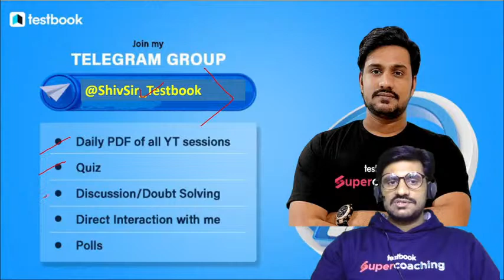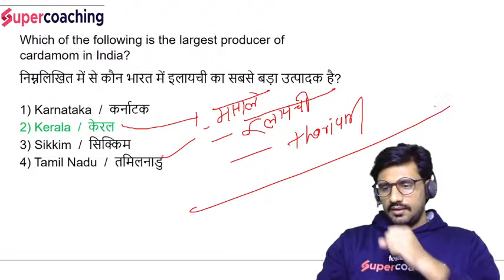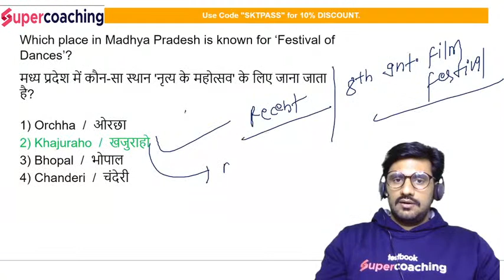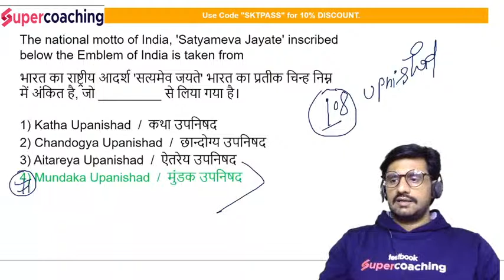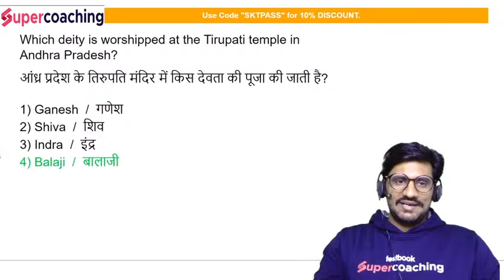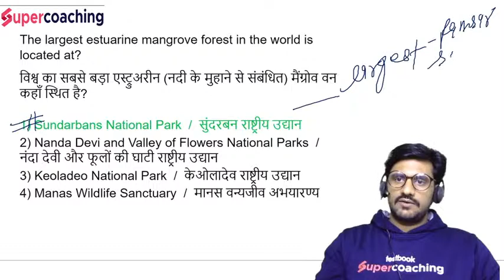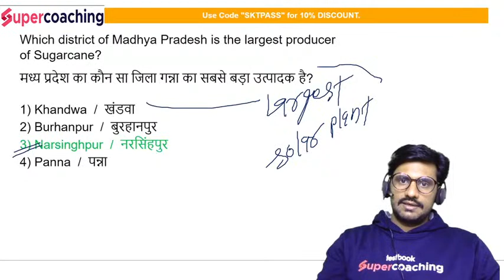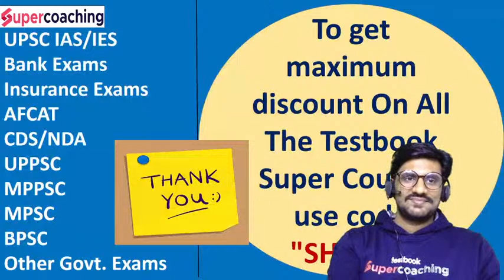AAI ATC GK Mock Test 2023 | Most Expected Questions | By Shiv Sir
GK For AAI ATC 2023 | Important GK for AAI ATC | GK Preparation for AAI ATC | Static GK for AAI ATC |

1. 30+ Courses by Super Teachers
2. 2500+ live classes by Experts
3. Dedicated doubt clearing sessions.
4. Take the advantage of real-time interaction with India’s best teachers
5. 500+ study notes for all subjects
6. 1000+ Full Mock Tests